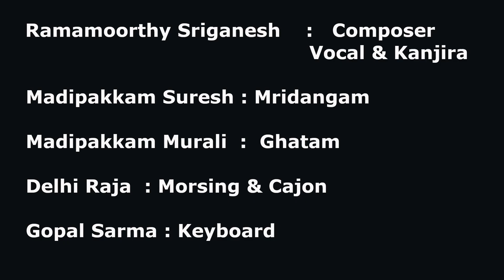Rap by classical musicians.